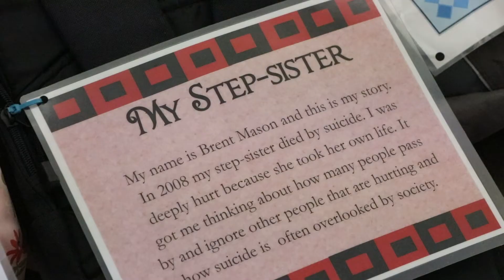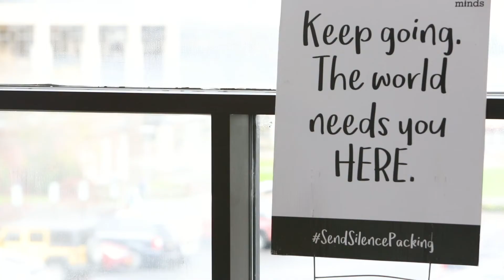Send Silence Packing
Ithaca College mental health advocacy group Active Minds lays out 1,100 backpacks to raise awareness for college students who have died by suicide.